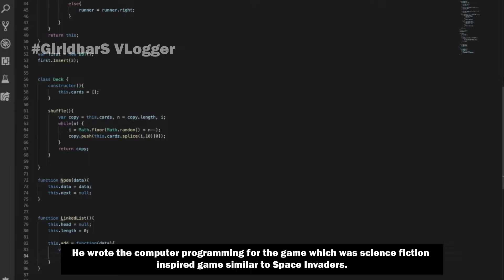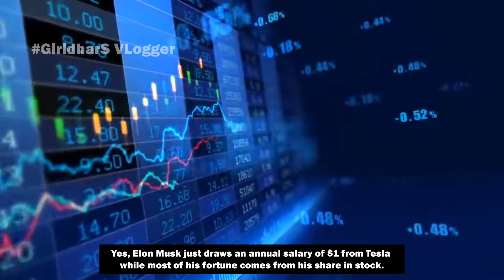Top 10 Elon Musk Facts in Telugu | Telugu Fact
Top 10  Elon Musk Facts in Telugu | Telugu Fact | తెలుగులో టాప్ 10 ఎలోన్ మస్క్ ఫ్యాక్ట్స్

Query:

10 intriguing facts about elon musk